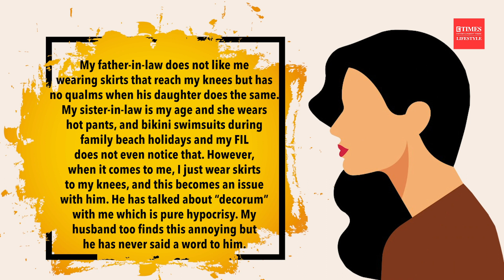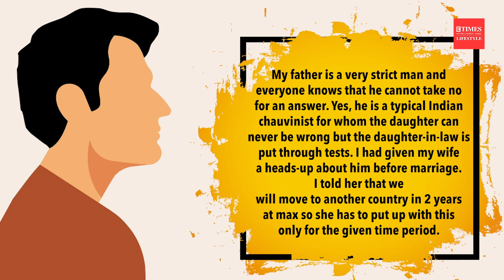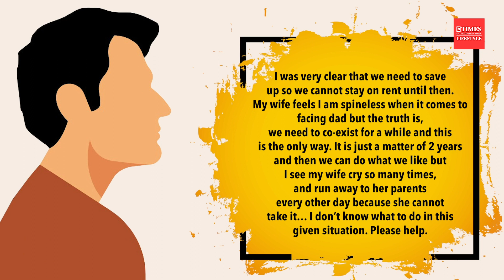His story/Her story: “I don’t love my husband anymore”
No marriage is smooth and all couples have several issues. In this case, a wife feels she has fallen out of love while the husband falls short in expressing his love. Find out what our expert suggested to the couple.